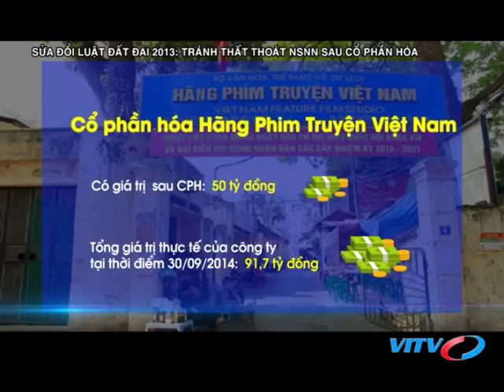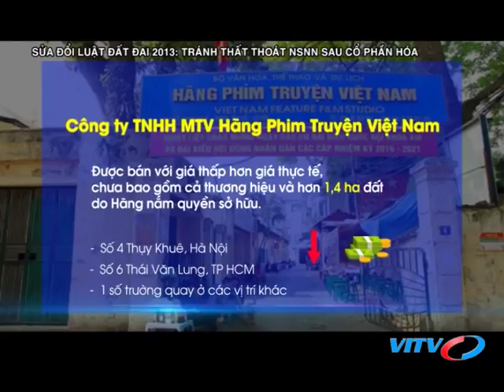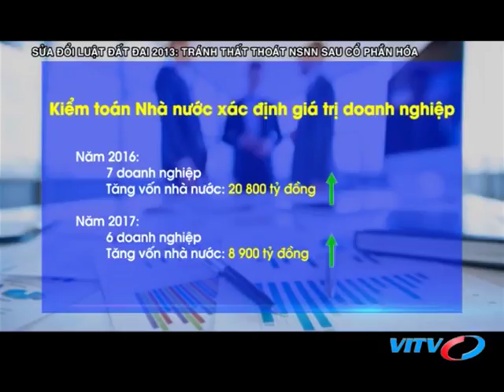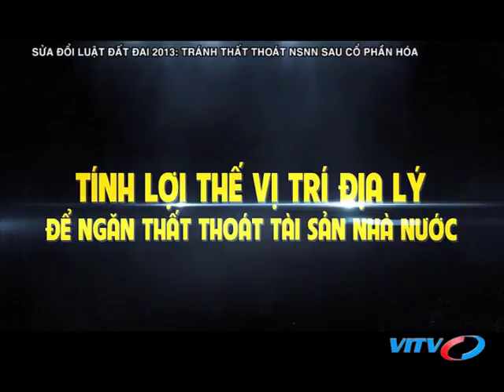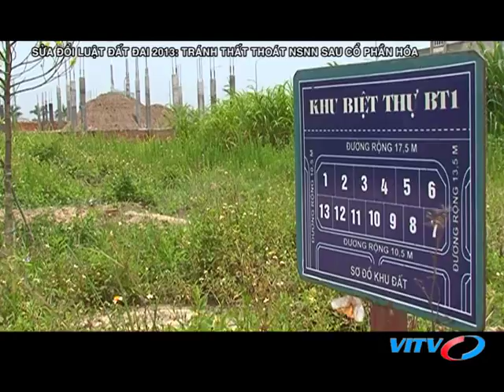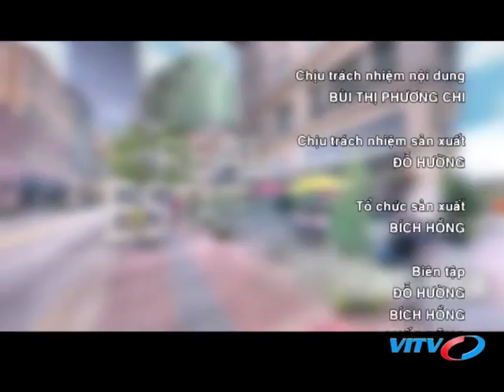VITV - XDBDS cuối tuần - Sửa đổi luật đất đai 2013: Tránh thất thoát NSNN sau cổ phần hóa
VITV - XDBDS cuối tuần - Sửa đổi luật đất đai 2013: Tránh thất thoát NSNN sau cổ phần hóa phát sóng 19:45 ngày 10/11/2018